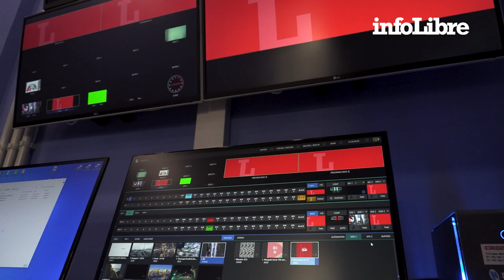Los socios de infoLibre visitan la redacción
Un grupo de socios y socias de infoLibre visitó la nueva sede del periódico el pasado viernes 26 de febrero. Fue una cita que, desde la redacción, estábamos deseando que llegara para poder enseñar dónde trabajamos a nuestros lectores.